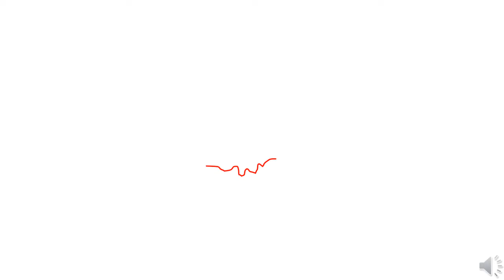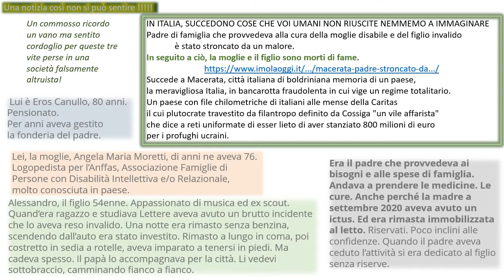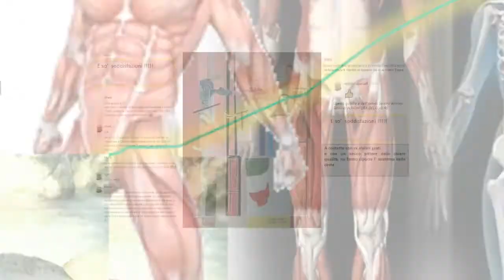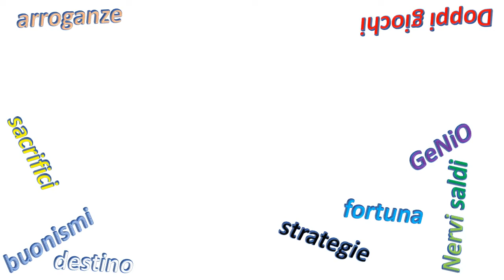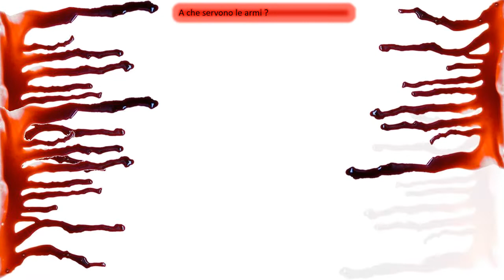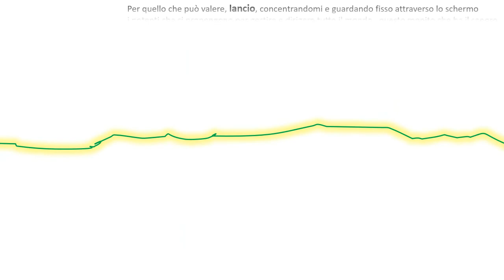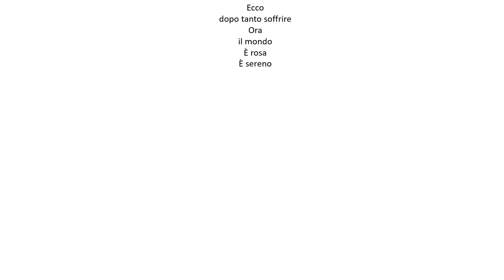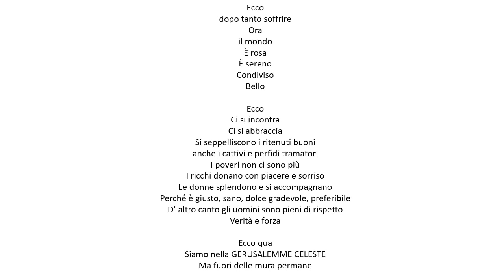A na TEM A 1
atto simbolico di una mente piuttosto contrariata.
colonna sonora:
-  Nazareno dall' Angelo & Mario Case:  DAI OSSIGENO DAI
- Nazareno dall' Angelo & Mario Case:  La Ballata del GUIDO
- Johnny Cash & Willie Nelson: Ghost Riders in the Sky
- Emerson, Like and Palmer: Jerusalem